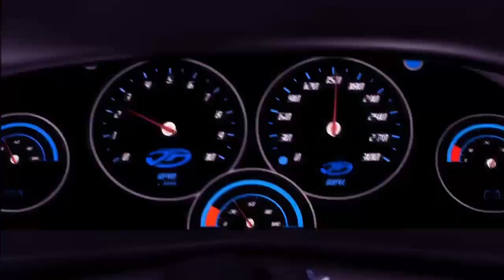AcceleRacers: Better Than Fast And Furious (Video Essay)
Another things to add: Kurt and wylde stay with each others as brothers, while dom splits again with his brother like wtf your brothers and youve forgiven each other but you still abondon each other? if anything jacob should stay with dom, seeing as him and his group should still be considered criminals based on the past movies. LOL some family.